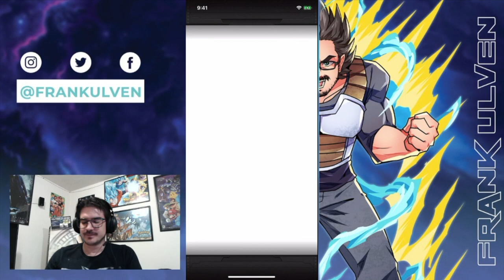SUMMONS por el nuevo Goku UI LR | Leyenda Z | Dokkan Battle